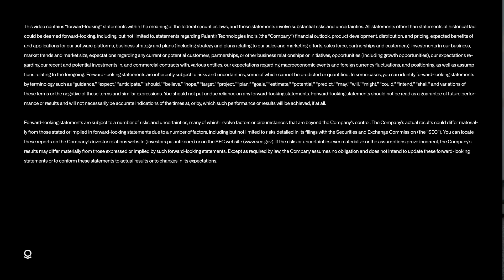Synchronizing Distributed Data | Palantir CEO Alex Karp and Peter Wilczynski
Palantir CEO Alex Karp discusses the development and real-world application of Nexus Peering with Product Manager Peter Wilczynski.